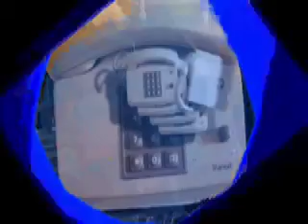Allo La Terre